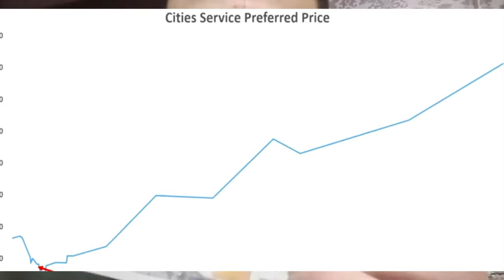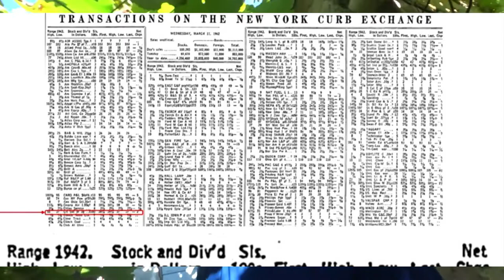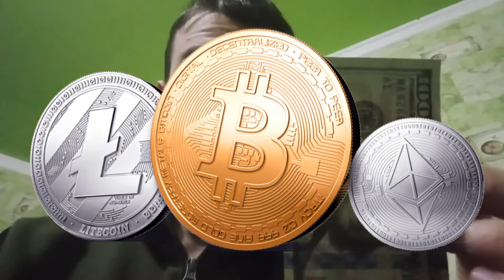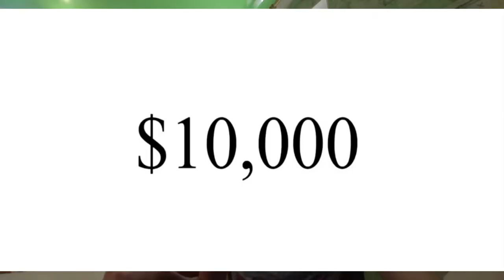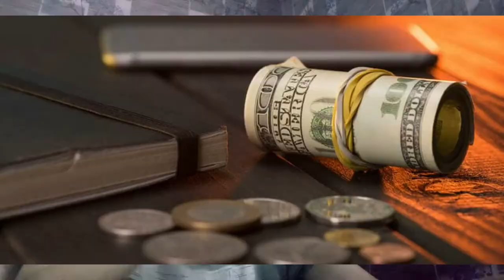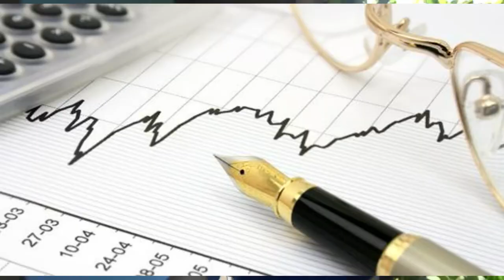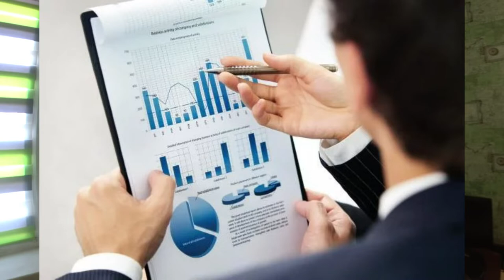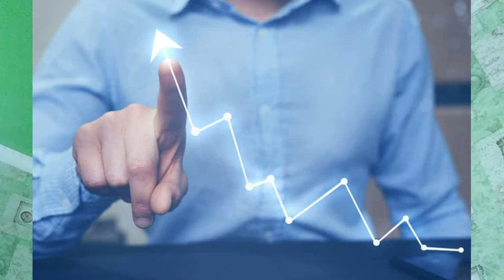Come iniziare a investire una guida per investire per chi parte da zero istruzioni passo passo.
Come iniziare a investire da zero? Come iniziare a investire per i principianti istruzioni passo passo. Un investimento anche per i manichini!

Perché mantenere il tuo denaro liquido vuol dire perdere sicuramente denaro ogni giorno?

Questa è la prima lezione del nuovo e unico mini corso per diventare un investitore consapevole partendo da zero!

Stiamo anche valutando le seguenti domande:
  - le azioni di buone società non sempre vanno bene per un investitore;
- gli utili in borsa non sono garantiti, sono possibili perdite;
- come funziona il portafoglio di investimento;
- gli investimenti per i manichini sono super più ricchi;

investimenti iniziare per principianti come iniziare a investire come iniziare a investire da zero